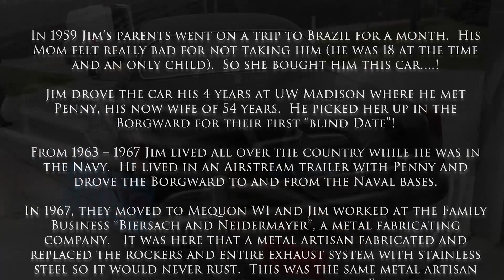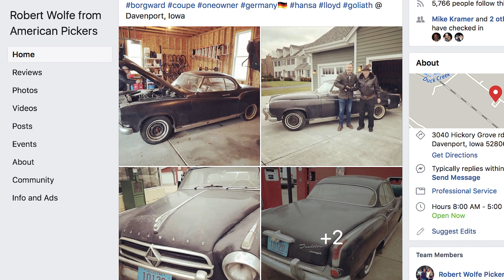1959 Borgward Isabella Coupe gets sold.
Jim and Penny's 1959 BorgWard Isabella Coupe gets sold.